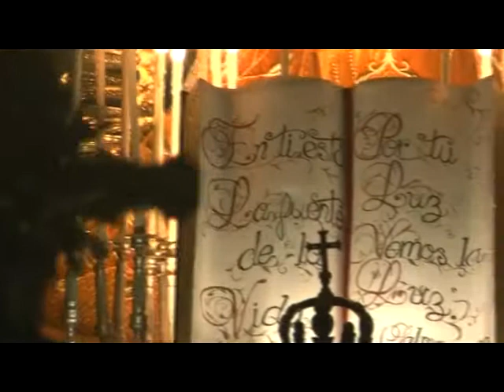Procesión de la Aurora Nuestra Señora del Santísimo Rosario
Entrada del Cortejo procesional de la Aurora de Nuestra Patrona
Nuestra Señora del Santísimo Rosario
Basilica Menor Nuestra Señora del Rosario, Templo de Santo Domingo